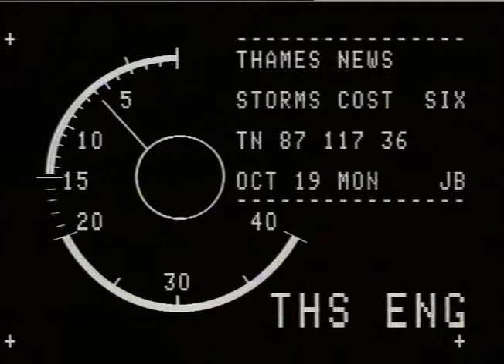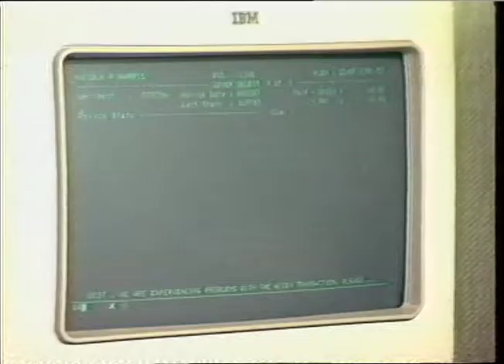Weather | Storm Damage | What is the cost? | 1987 Storms | Great Storm of 1987 | TN-87-117-036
THAMES NEWS - 19.10.87 - STORMS WHAT IS THE COST?
MILLIONS TO REPAIR THE STORM DAMAGE,
REPLACE THE BUILDINGS,CROPS & TREES.
Intv. Greta PETT, Claims Dept.Sun Alliance.
Gvs,Large busy insurance office-
staff looking at paperwork/claims-
on t/phones; V.D.U's -Sun Alliance Insurance Office. Gvs,Aerials,train in motion,B.R.Southern Reg. Gvs,LIB.PICS-;Epping underground train in motion(in the open)
(Central Line;
Gvs,Aerials,fallen trees.
Essex & Kent countryside-
Country lane,fallen trees,tree fellers,truck.
SIMON NEAVE, Reporting.

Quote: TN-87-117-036